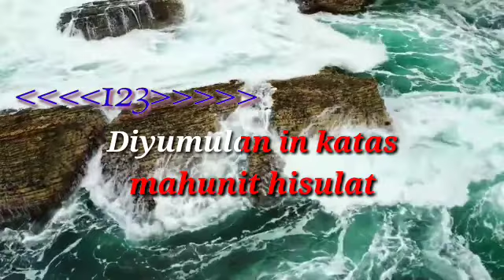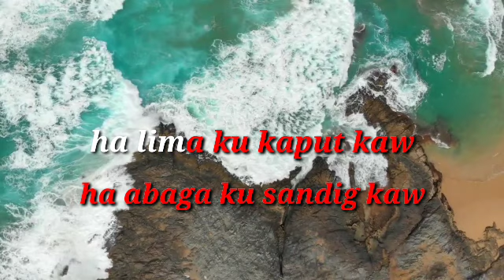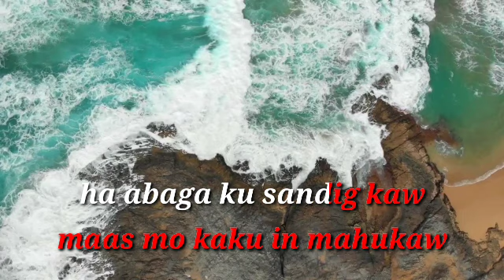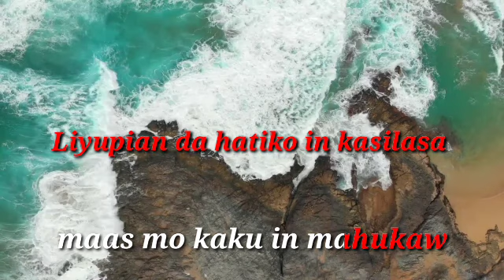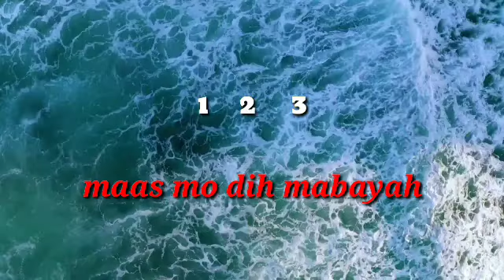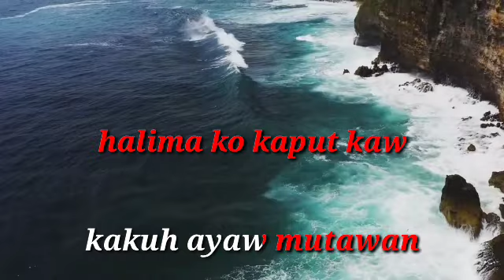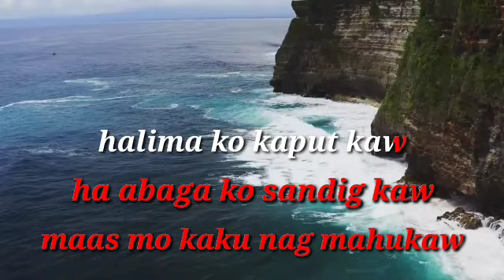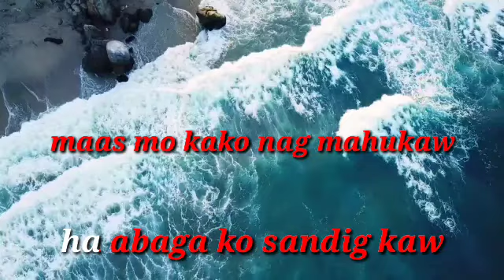LIYUPIAN(karaoke version)(by: Abdillah)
✅song by:Abdillah

✅ title: liyupian karaoke version

✅music/song: Abdillah

✅tausug love song